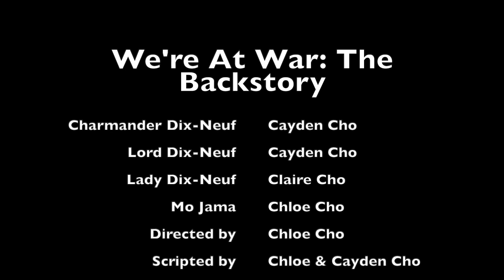We're At War: Episode 2 (The Backstory)